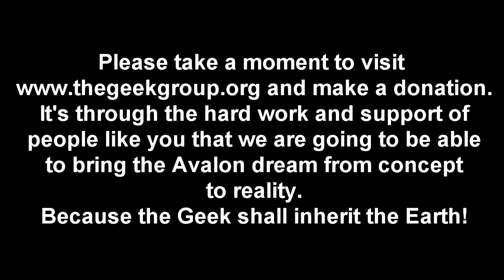Subs4Science 1- The Geek Group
Nurdrage started a Subs4Science series promoting Science videos on Youtube. He asked us to "pay it forward" so we're replying in kind. Here's our first of a series, and we ask you to pass it along and make your own Subs4Science video as well. :)